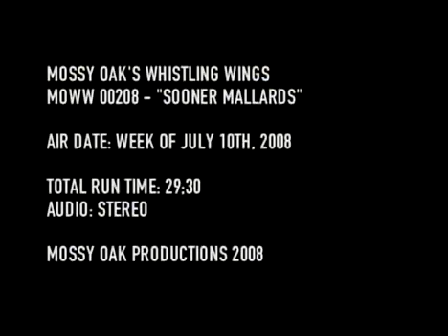Mossy Oak's Whistling Wings Sooner Mallards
Mossy Oak's Whistling Wings episode "Sooner Mallards" featuring a fabulous Oklahoma duck hunt with Outfitter & Guide Brady Walker of Bucks n Ducks Guide Service.